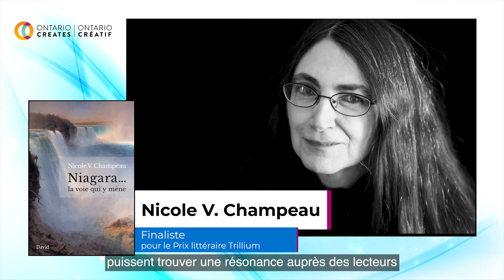Nicole V. Champeau, Niagara... la voie qui y mène, Éditions David